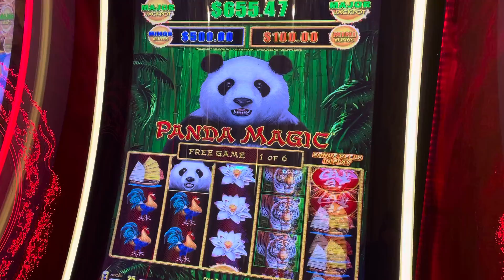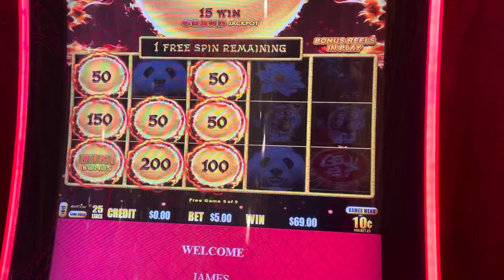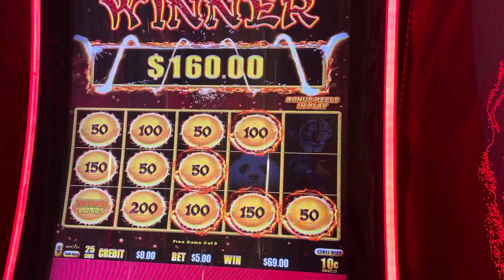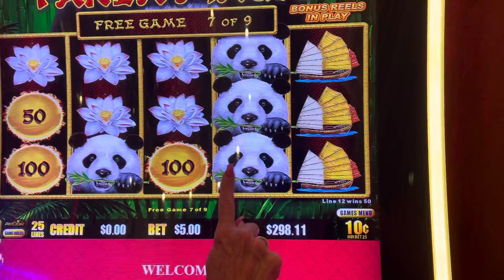Panda Magic bonus!